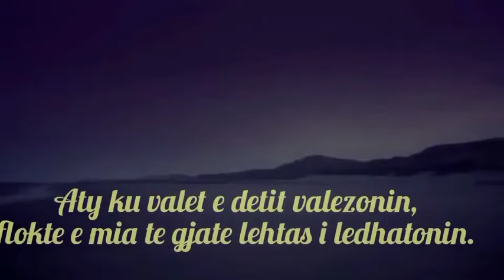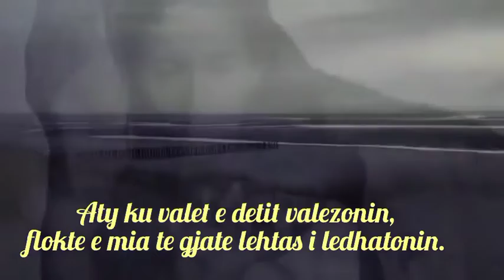Poezi nga poetja Fatbardha Berisha Budini